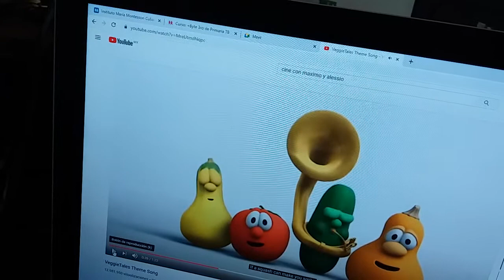comparacion. veggietales intro original vs cmanflip remake